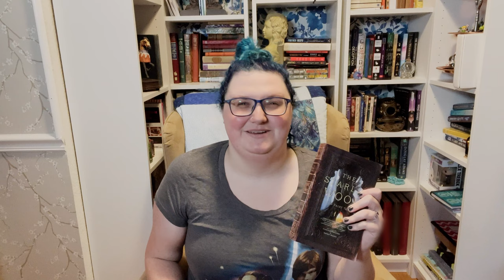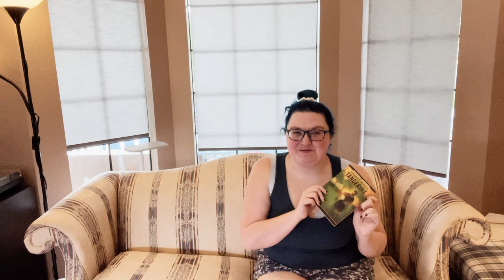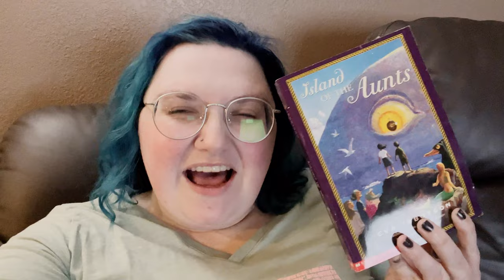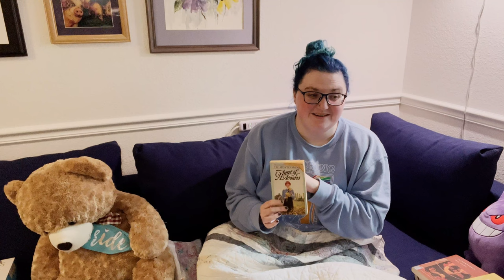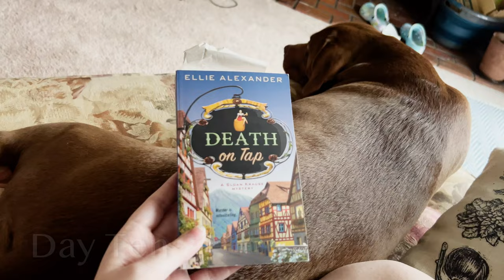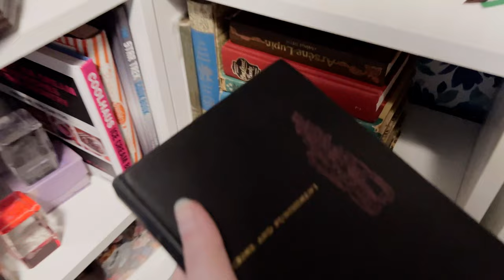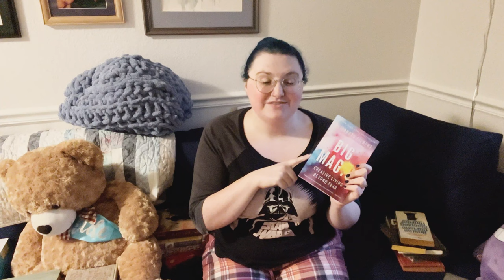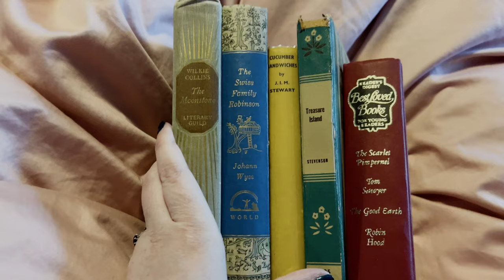Reading Every Book I Own!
I have a LOT of books, so I thought (for some reason) it'd be a good idea to try to read every book I own. It went well! Kind of.

0:00 Intro
2:06 Day 1 Ancillary Justice by Ann Leckie
3:32 Mr. Penumbra’s 24-Hour Bookstore by Robin Sloan
4:56 The Animals at Lockwood Manor by Jane Healey
6:37 Day 2
7:48 The House at the Cerulean Sea by TJ Klune
8:40 Farther Reefs
9:00 Alice Waters and Chez Panisse by Thomas McNamee
9:26 Free-Range Chicken
10:00 Hounded by Kevin Hearne
10:43 Last Ones Left Alive by Sarah Davis Goff
12:04 Manhunt by Gretchen Felker-Martin
13:37 The Guinevere Deception by Kiersten White
14:53 Day 3
15:10 The Rook by Daniel O’Malley
16:50 Tangerine by Edward Bloor
18:07 Ella Enchanted by Gail Carson Levine
18:33 All the Light We Cannot See by Anthony Doerr
21:22 Day 4 Island of the Aunts by Eva Ibbotson
21:53 Starcrossed by Elizabeth C. Bunce
22:43 Day 5 Sherlock Holmes
23:53 Day 6 The Black Company by Glen Cook
25:19 A D*eadly Education by Naomi Novik
25:46 Day 7 D*eadly Education cont.
26:52 An Elegant Madness by Venetia Murray
28:02 Anne of Avonlea by LM Montgomery
 28:48 Frankenstein by Mary Shelley

31:36 My Brother Sam is D*ead by James Lincoln Collier and Christopher Collier
33:01 Cast Two Shadows & A Break with Charity by Ann Rinaldi
35:05 Day 8
35:36 Day 9 Dressed to K1ll by Emma Lou Fetta
36:02 Martha Washington by Anne Hollingsworth Wharton
36:22 Day 10 D*eath on Tap by Ellie Alexander
36:25 Day 14 Clariel by Garth Nix
37:53 Madam Bovary by Gustave Flaubert
38:33 Day 15
38:47 The Secret Garden by Frances Hodgson Burnett
39:15 I Will Fear No Evil by Robert A. Heinlein
39:41 Mind Games by Kiersten White
40:17 Neuromancer by William Gibson
40:32 Oliver Twist
40:50 Terrier: The Legend of Beka Cooper 1 by Tamora Pierce
41:29 Bookshelf Intermission
42:53 SPOILERS Curtain by Agatha Christie
44:22 Day 23
44:31 Rosemary a Christmas Story by AM & CN Williamson
45:55 Touched with Fire
46:43 Heidi
47:46 The Shapeshifter’s War
48:28 Sleeping Murd3r by Agatha Christie
49:46 Big Magic by Elizabeth Gilbert
50:49 A Peculiar Treasure by Edna Ferber
53:20 Maltese Falcon
55:37 Little Women
57:10 Day 24 The Moonstone by Wilkie Collins
57:56 Day 47
1:00:10 Outro

Some of these links are affiliate links, and I will get a small commission if you choose to buy the books through the above links, but it will not cost you anything extra if you buy a book through these links. This video is not sponsored and no one is paying me to say what I did about this book.